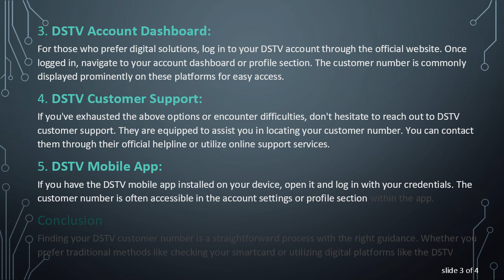Finding Your DSTV Customer Number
Learn how to locate your DSTV customer number with ease. Follow these simple steps to find the information you need for a seamless DSTV experience.
Finding Your DSTV Customer Number: A Quick Guide

DSTV, a popular satellite television service, provides a plethora of entertainment options to viewers. Whether you're a new subscriber or a long-time user, there might be instances where you need to find your DSTV customer number. This unique identifier is crucial for various transactions and interactions with DSTV. If you're unsure where to locate it, follow this quick guide for assistance.

Search your email inbox for the confirmation message, and you should find the necessary information there.

DSTV Smartcard:

Your DSTV smartcard is another valuable resource for locating your customer number. The customer number is often printed on the card itself. Check both the front and back of the smartcard for a series of numbers, and you should identify your customer number among them.

DSTV Account Dashboard:

For those who prefer digital solutions, log in to your DSTV account through the official website. Once logged in, navigate to your account dashboard or profile section. The customer number is commonly displayed prominently on these platforms for easy access.

DSTV Customer Support:

If you've exhausted the above options or encounter difficulties, don't hesitate to reach out to DSTV customer support. They are equipped to assist you in locating your customer number. You can contact them through their official helpline or utilize online support services.

DSTV Mobile App:

If you have the DSTV mobile app installed on your device, open it and log in with your credentials. The customer number is often accessible in the account settings or profile section within the app.

Conclusion

Finding your DSTV customer number is a straightforward process with the right guidance. Whether you prefer traditional methods like checking your smartcard or utilizing digital platforms like the DSTV website or mobile app, these steps should help you locate your customer number efficiently. In case of any difficulties, remember that the DSTV customer support team is always ready to assist you.